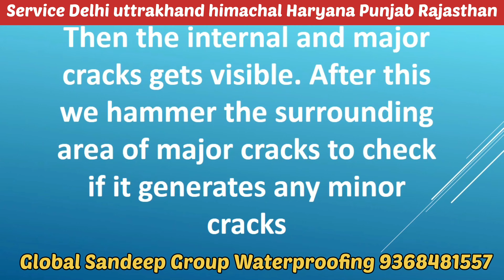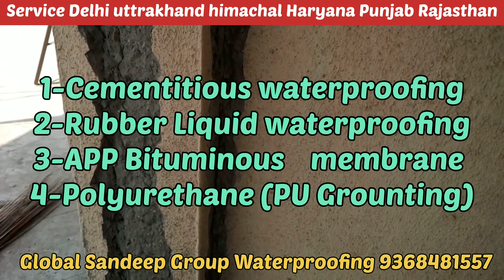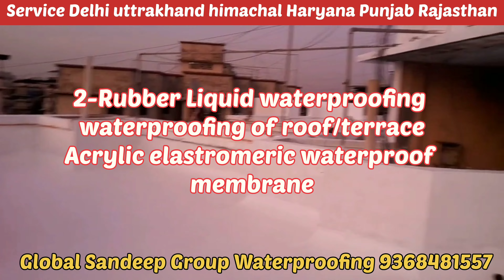How many type of waterproofing in india and their uses/वाटरप्रूफिंग का प्रकार और उसका इस्तमाल/delhi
Type of waterproofing and their uses
Cementitious waterproofing
Liquid rubber waterproofing membrane
APP bituminous waterproofing
Polyurethane Waterproofing (PU Grounting)
Area Of waterproofing Is needed-
basement of building
kitchen toilet and bathroom
balcony area
Roof/terrace
swimming pool
water tank / septic tank

What is waterproof treatment?
What is the best waterproofing method?
How is roof waterproofing done?
Which chemical is used for waterproofing?
What are types of waterproofing
How long should waterproofing last?
Why do we need waterproofing
What is waterproof coating?
Which cement is best for waterproofing?
What can I mix with cement to make it waterproof?
Can white cement be used for waterproofing?
What strength concrete is waterproof?
Are bricks waterproof?
Can you add Waterproofer to concrete?
How do I make concrete waterproof?
How many coats are waterproof?
Which is best method for waterproofing?